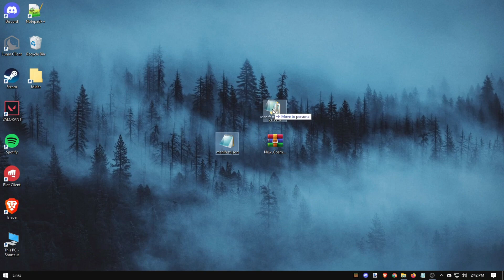How to Fix Equip Button GLITCH in 1.18.10+ (read description)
This can be my last cosmetics related video, I've recently got a lot of hates from other people and I feel like this is the time to quit making cosmetics or skinpacks, I know you guys liked my skinpacks but there is nothing i can do about it. I wont quit my channel and I'll keep on uploading more videos about texture packs and hive updates or montages in the future ;P please don't unsubscribe. I'm a little bit tired this week hopefully nothing goes wrong in the future and thanks to you guys for reaching me to 3.8k subs by now, i repeat that i wont be uploading any cosmetics video anymore but instead ill be uploading pack folders or montages. Don't be upset guys its just a fresh  restart.